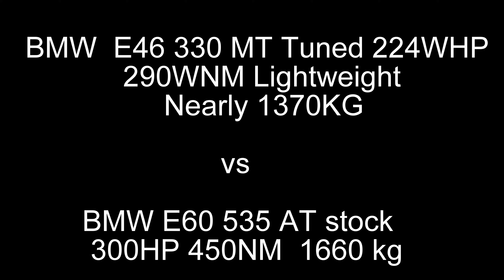BMW E60 535 STOCK VS BMW E46 330 MT TUNED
BMW E60 535 Stock 300hp
VS
BMW  E46 330 MT tuned